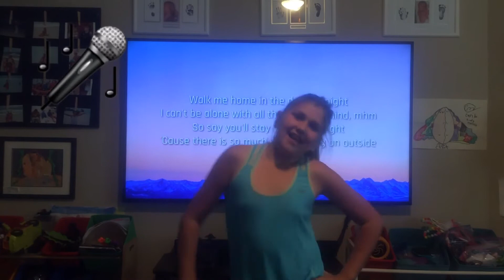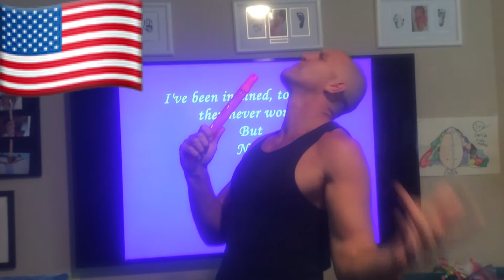Singing Challenge DCE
Singing Challenge